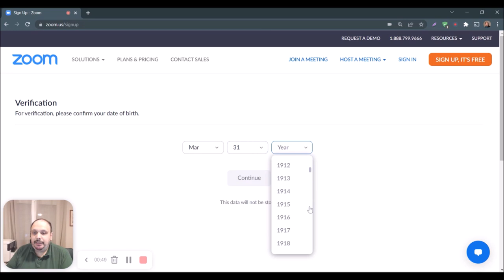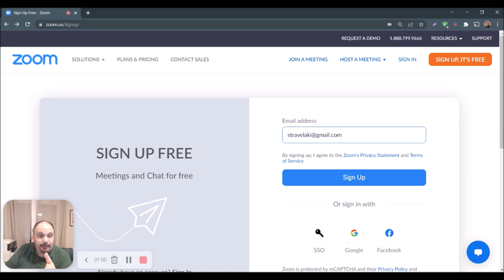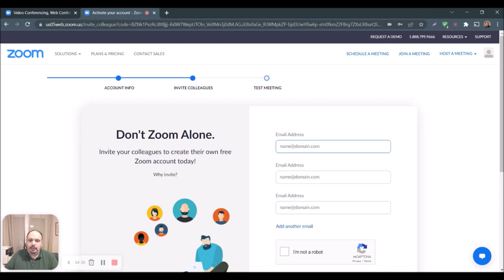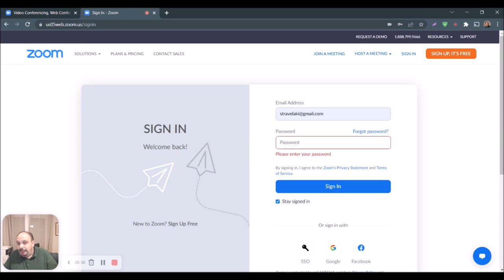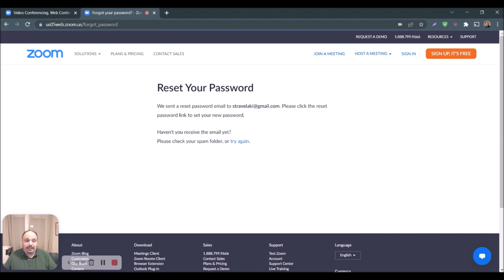Κάνω λογαριασμό στο ZOOM (και τι κάνω αν χάσω το password μου)